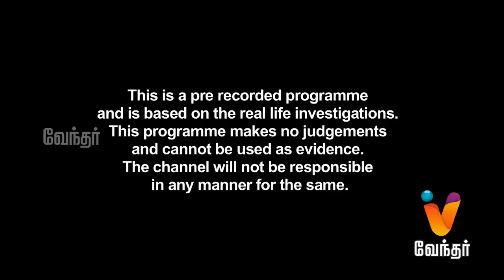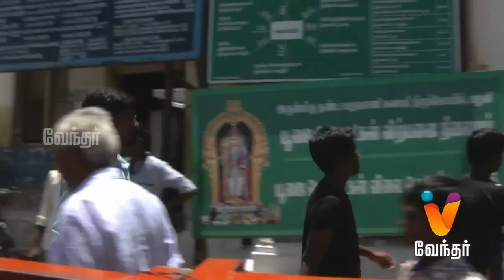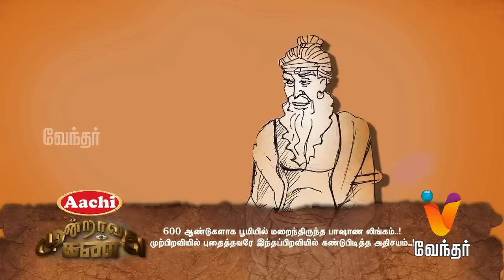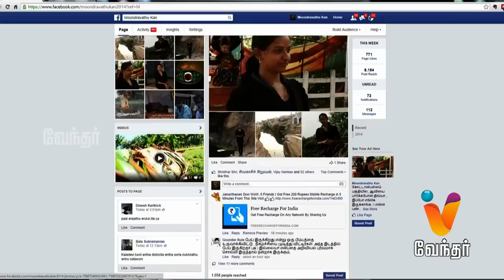Moondravathu Kan - Baashana Linga Poojai - [Ep - 99]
Moondravathu Kan | ( 09/01/2015) | [Epi - 99]

Moondravathu Kan is a mystery hunting show that brings out several myths about blind faith, ancient history and cultural believes. Today's episode